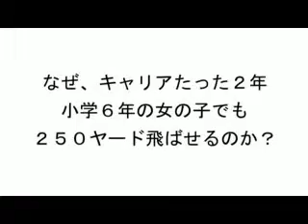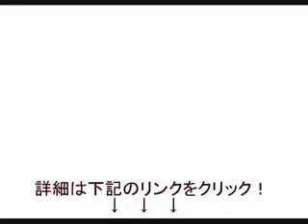シニア、レディースゴルファーに夢の飛距離をもたらす【リズムシンクロ打法】とは？メディアでも取り上げられたゴルフの悩みが解決する【リズムとテンポ】をわかりやすく紹介します。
ゴルフ シニアツアー
ゴルフ シニアオープン
ゴルフ シニアツアー 日程
ゴルフ シニア 年齢
ゴルフ シニア 何歳から
ゴルフ シニアプロ
ゴルフ シニア向けドライバー
ゴルフ シニア 賞金ランキング
ゴルフ シニアツアー 2014
ゴルフ シニアツアー ファンケル
ゴルフ シニアツアー 賞金ランキング
ゴルフ シニアツアー 2013
ゴルフ シニアツアー 参加資格
ゴルフ シニアツアー 速報
ゴルフ シニアツアー ランキング
ゴルフ シニアオープン競技
ゴルフ シニアオープン 結果
ゴルフシニアオープン選手権
ゴルフシニアオープン成績
ゴルフ シニアプロ 資格
ゴルフ シニアプロになるには
ゴルフ シニアプロテスト
ゴルフ シニアプロ選手
ゴルフ シニアプロ ランキング
ゴルフ シニアプロ 年齢
ゴルフシニアプロ賞金ランキング
ゴルフシニアプロ名簿
ゴルフ シニア
ゴルフ シニア 賞金
ゴルフ シニアトーナメント
ゴルフ シニア クラブセッティング
ゴルフ シニア クラブ
ゴルフ シニア 資格
ゴルフ シニア 予選会
ゴルフ シニア 2015
ゴルフ 全米 シニア 賞金
ゴルフ シニア 年齢制限
ゴルフ アマチュア シニア 年齢
ゴルフ レディース ウェア
ゴルフ レディース セット
ゴルフ レディースファッション
ゴルフ レディース 福袋
ゴルフ レディース 帽子
ゴルフ レディース レインウェア
ゴルフ レディース ブランド
ゴルフ レディース グローブ
ゴルフ レディース ウェア コーディネート
ゴルフ レディース ウェア 秋冬
ゴルフ レディース ウェア アウトレット
ゴルフ レディース ウェア 冬
ゴルフ レディース ウェア ブランド
ゴルフ レディース ウェア 秋
ゴルフ レディース ウェア キャロウェイ
ゴルフ レディース ウェア 激安
ゴルフ レディース セット 初心者
ゴルフ レディース セット 中古
ゴルフ レディース セット ゼクシオ
ゴルフ レディース セット キャロウェイ
ゴルフ レディース セット おすすめ
ゴルフ レディースファッション 冬
ゴルフ レディースファッション 夏
ゴルフ レディースファッション 春
ゴルフレディースファッション激安
ゴルフレディースファッションセール
ゴルフレディースファッション大きいサイズ
ゴルフレディースファッションバーゲン
ゴルフレディースファッション ベスト
ゴルフ レディース 福袋 2015
ゴルフ レディース 福袋 ll
ゴルフ レディース 帽子 つば広
ゴルフ レディース 帽子 人気
ゴルフ レディース 帽子 夏
ゴルフ レディース レインウェア ワンピース
ゴルフ レディース レインウェア ナイキ
ゴルフ レディース ブランド 人気
ゴルフ レディースブランド 大きいサイズ
ゴルフ レディース グローブ 両手
ゴルフ レディース グローブ 防寒
ゴルフ レディース グローブ アディダス
ゴルフ レディース クラブ セッティング
ゴルフ レディース クラブ 選び方
ゴルフ レディース クラブ おすすめ
ゴルフ レディース クラブ キャロウェイ
ゴルフ レディース ブランド クラブ
ゴルフ ウェア レディース ブランド
ゴルフ グローブ レディース ブランド
ゴルフ キャップ レディース ブランド
ゴルフ レディース おすすめ ブランド
ゴルフ セット レディース ブランド
ゴルフ 初心者 レディース 飛距離
ゴルフ 飛距離アップ レディース
ゴルフ レディース 帽子 キャロウェイ
ゴルフ レディース 帽子 uvカット
ゴルフ 帽子 レディース 冬
ゴルフ 雨 帽子 レディース
ゴルフ 帽子 レディース uv